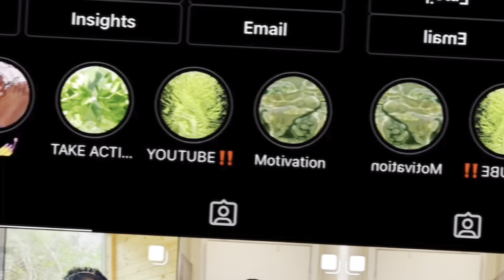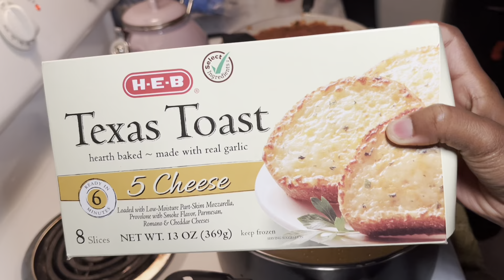1st Official Mother’s Day: Quitting YouTube? Relationship Status, Spaghetti Vlog| KaeJonee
Peep Count Goal:: 1,000 peeps🔒
Peep Count:: 238 Peeps
At the time of posting this, I am:: 22weeks and 1 day postpartum

F.A.Q::
- What do you use to film? iPhone
- What is your niche? I don't have a niche, However, I post mainly Lifestyle, Vlogs, and Motherhood updates

Vlog date~ 5-14-23 Mother’s Day 💐👩‍👧

P.s. Welcome to my video diaries✨